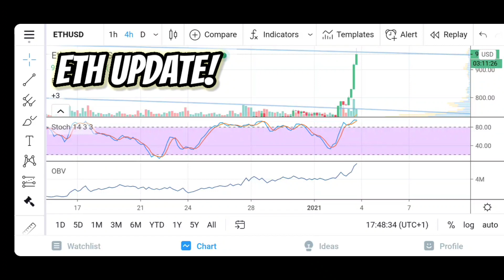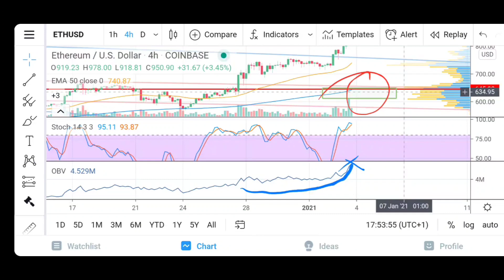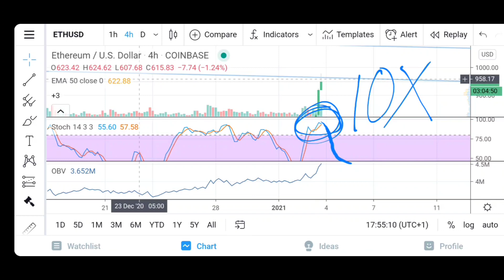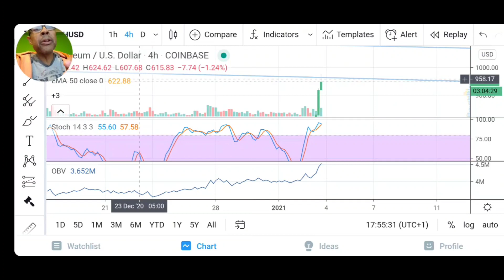ETH Blow Off Top??? My Price Targets IF it Corrects!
Ethereum has gone parabolic this morning! Could this be a blow off top and FINALLY a point of correction? We will look at the evidence on the chart and briefly talk about my price targets for both a bullish continuance AND a correction. What are your thoughts about the current bullish move? Could this be a point for Ethereum to take a brief break and regain strength? Or will it blast off above $1000? Let's chop it up in the comments!

FREE STUFF FOR YOU! Active for only a limited time, so do this immediately if you have not taken advantage of the Coinbase Rewards program

Earn Stellar Lumens (XLM) tokens for FREE on Coinbase